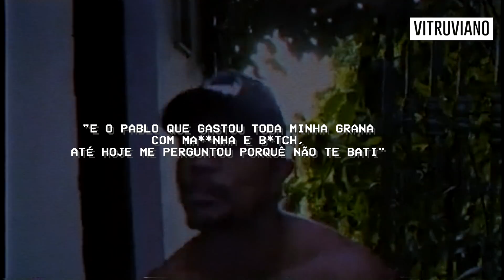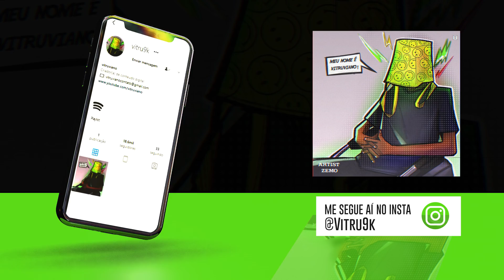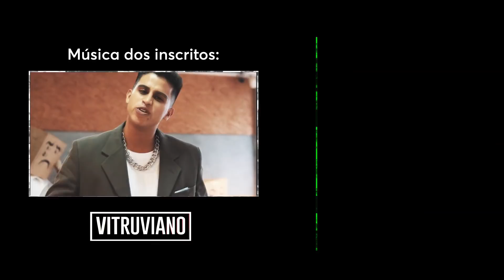O TERRÍVEL FIM DA 1KILO... (O que aconteceu com a 1KILO?)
0:00 Salve!
0:05 Não esquece do like e se inscrever, beleza? :D